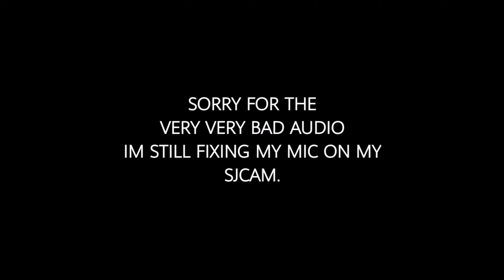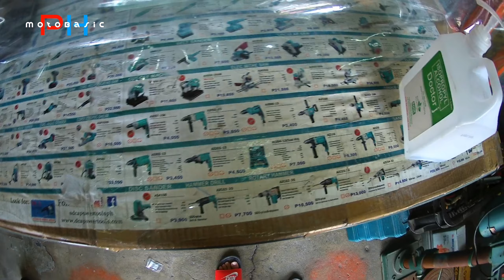SAAN BA AKO NABILI NG MGA SWITCH AT SOCKETS? (MOTOVLOG ADVENTURE MOTOBASICPH) (YAMAHA MIO SPORTY)